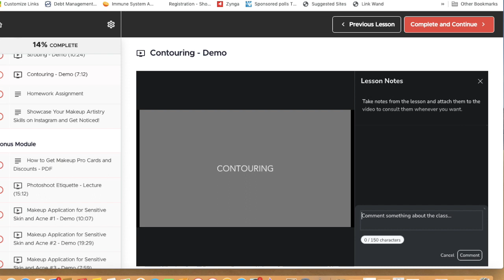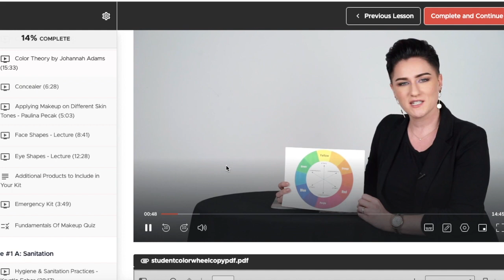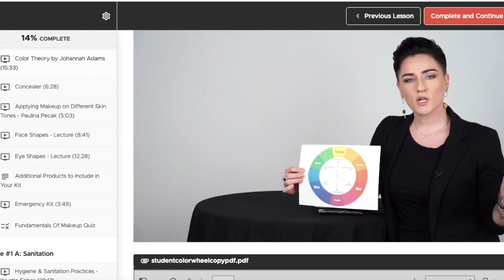I'm getting my makeup certification from Online Makeup Academy!!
Hello My friends!! I'm getting my makeup certification from Online Makeup Academy!
Online makeup academy offered me the course for free in exchange for a review.
Thank you to Online Makeup Academy for the opportunity.

Use Code LEANNSERAO$100OFF FOR $100 YOUR COURSE

Sign up for Mercari and get up to $30.

My P.O.Box
Leann Serao

Twinkle Twinkle Palette

soft  stay brow gel

superfood glow priming moisturizer

true match foundation

kokie concealer

brow power

hula bronzer

smashbox powder

I am a Jouer  Cosmetics Afflilate!

 you save $10 on your first box, and I earn a $15 credit towards add ons if you use my link. Please never feel pressured to do so, but thank you if you do.

Stitchfix